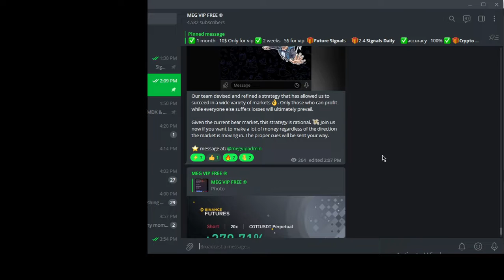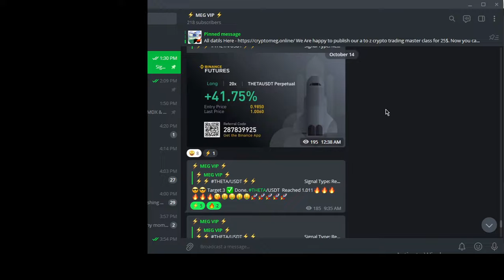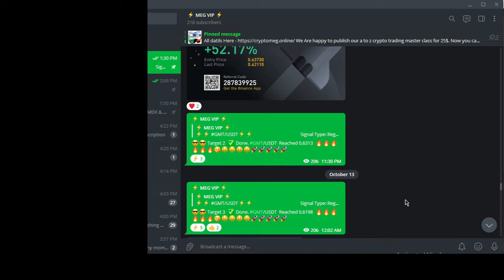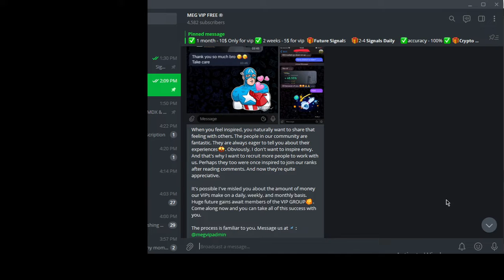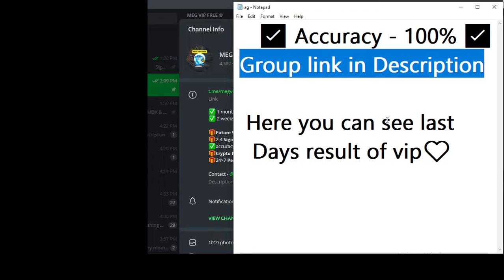best binance futures signals telegram | future trading signal group | free vip signals telegram